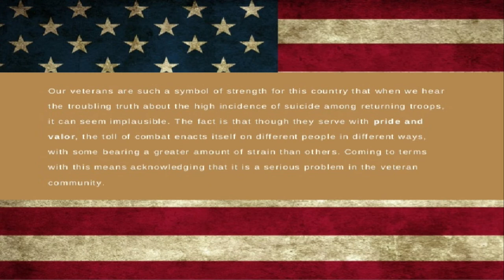American Grunt | Made For The Patriot |Veteran Owned USMC 0311 | Tastic20 @ checkout || P2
In this review i go over a brand new, Veteran Owned company named American Grunt.  Coming outta Colorado, these guys sent me a huge care package out to review.. From the oil and balm, down to the after shave and refresher spray...These products are great!   The website is projected to go up on April 9th.. Make sure you head over to their Instagram and DM them with any questions, or orders.  You wont be disappointed!

If you are a Veteran and need help, or just someone to talk to, reach out to these guys. They will do their best to help you out..

📍Main tripod
📍Camera Tripod
💻Editing Software
💡Studio Light Setup
💡LED color changing back lighting
💡NanoLeaf Canvas
💡Dimmable camera light
💡Zhiyun Smooth 4
💡YONGNUO YN360III PRO
💡Zoom H1n Portable Recorder
💡Lightdow 20x28(50x70cm)
💡Nobebird Laptop Cooler